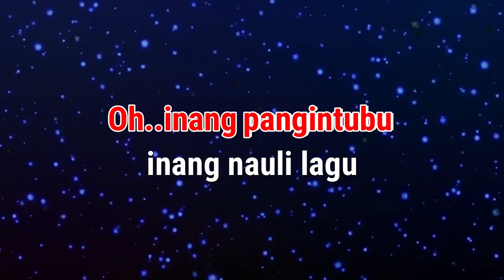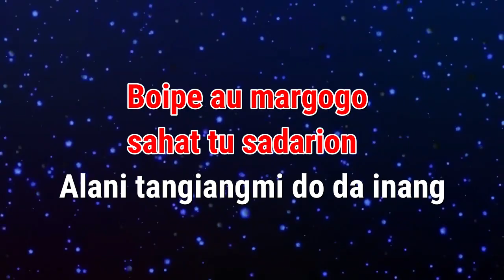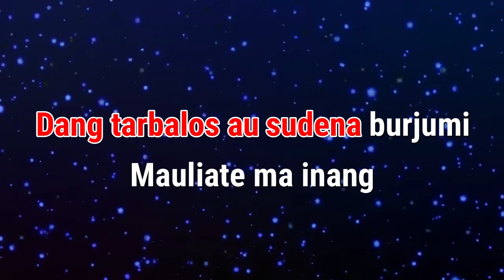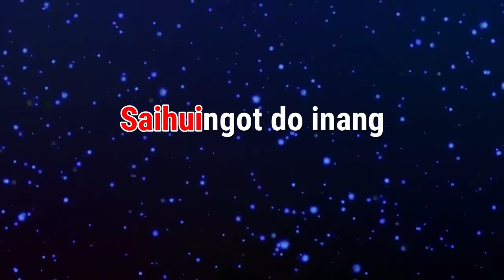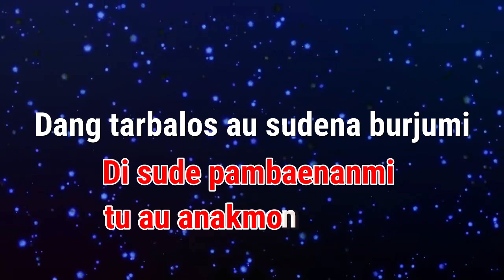Karaoke Mauliate ma inang ( Nada Cowok)